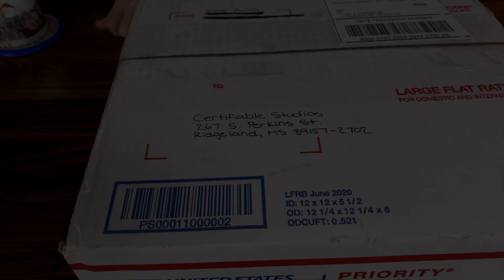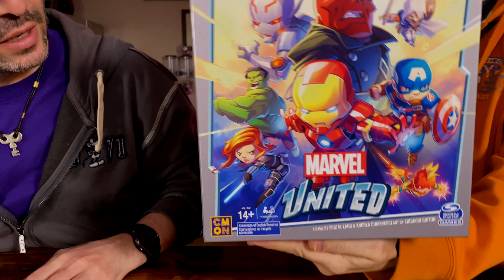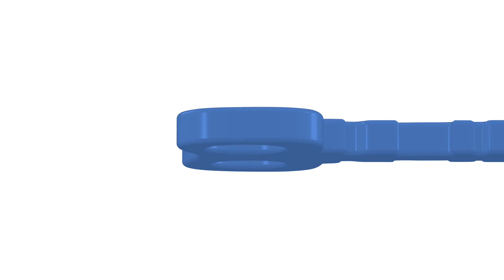OATS Christmas Package